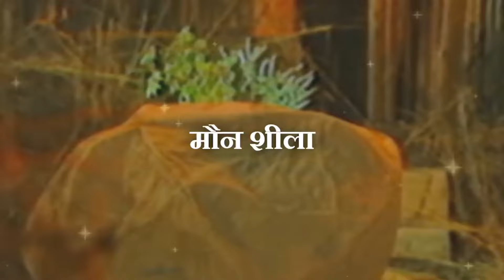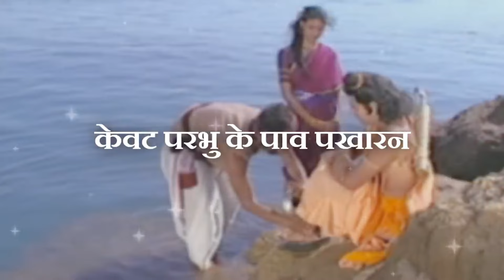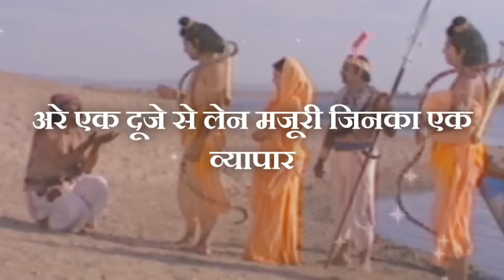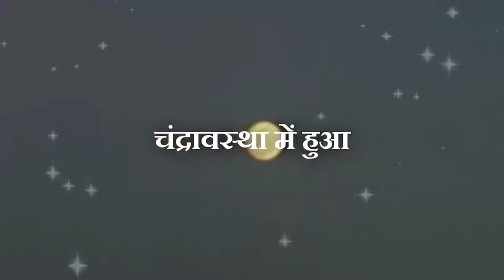ऐसा कहते है सब लोग🥰 | Aisa kehte hain sab log❤️| Ram - Kevat Samvaad🙏🏻 | Lyrical Video❣️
1) This video has no negative impact on the original works (It would actually be positive for them).
2)This video is also for teaching purposes. It is not trans-formative in nature.
3) Edited and Uploaded on Demand of Devotees Only. The Aim is to serve devotee and Do Hari/Ram Naam Prachar.